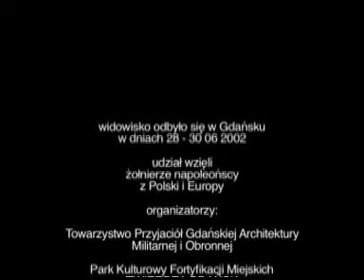Obóz Armii Europy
Relacja z bitwy napoleońskiej, która odbyła się na tzw. Fortach Napoleońskich w Gdańsku czyli na terenie parku Twierdza Gdańsk. Było to drugie widowisko napoleońskie w Gdańsku i jedno z pierwszych w Polsce. Impreza odbyła się pod nazwą Obóz Armii Europy 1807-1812